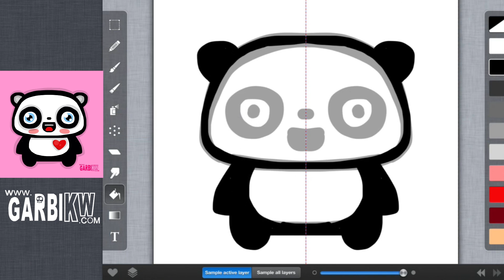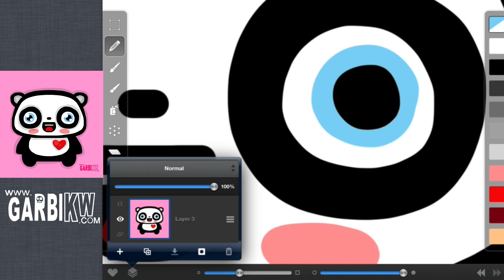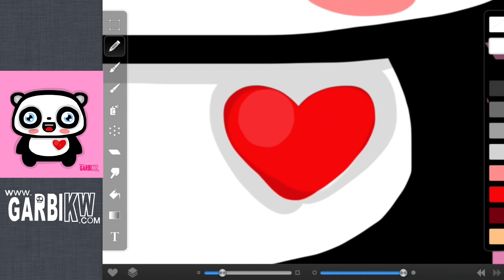Tutorial Cómo Dibujar Un Oso Panda Estilo Kawaii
How To Draw A Kawaii Panda by Garbi KW

Cómo Dibujar Un Oso Panda Estilo Kawaii

かわいいパンダを描画する方法

如何绘制一个可爱的熊猫

Comment dessiner un Panda Kawaii